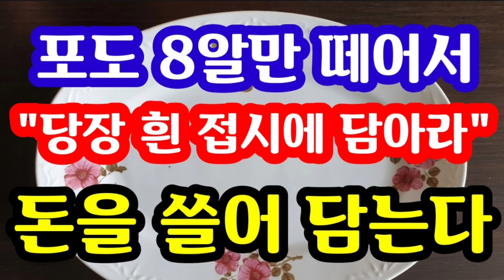"당장 흰 접시에 무조건 8알만 떼어서 담아라! 돈복 터진다" [돈복 터지는 생활풍수]